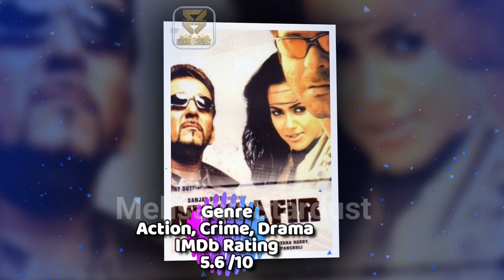koena mitra all movies verdict list 2002-2022 l koena mitra all hit & flop films name list year wise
koena mitra all movie verdict 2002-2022 ll koena mitra all flop and hit film name list | koena mitra all films year wise box office collection bollywood records & analysis, success ratio, filmography and upcoming movies list. today मेहसान स्टारडस्ट / “mehsaan stardust” made this video for entertain people with valuable information.

►Music
Track: Heartbeat